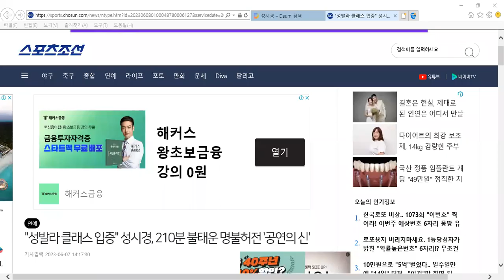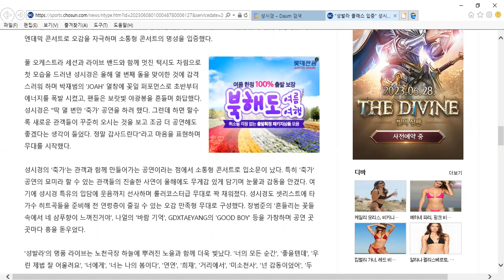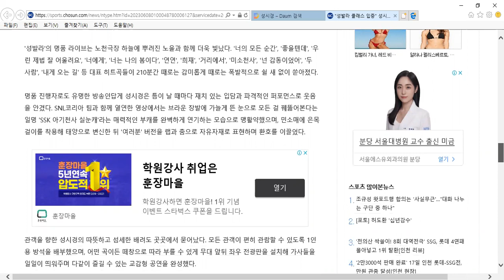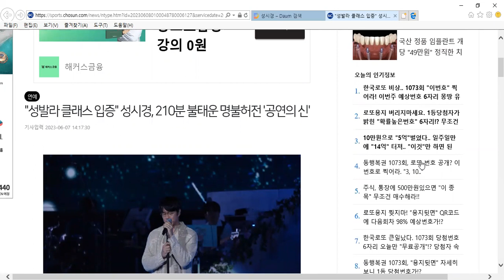성시경발라드클래스입증 성시경210분이끈명불허전공연의신